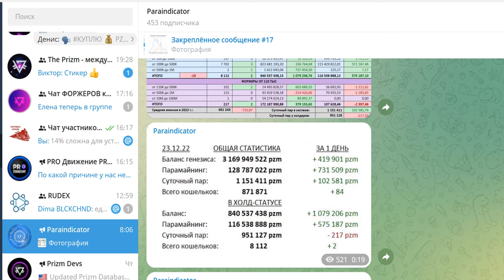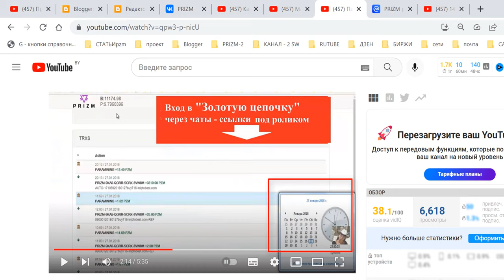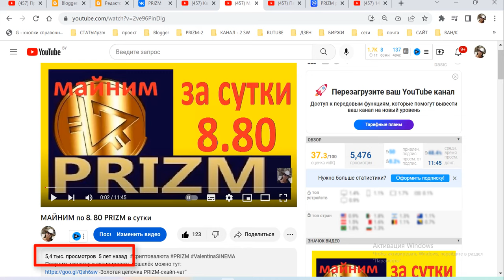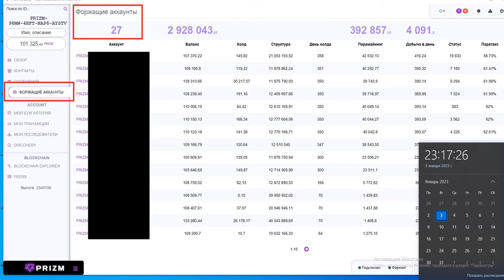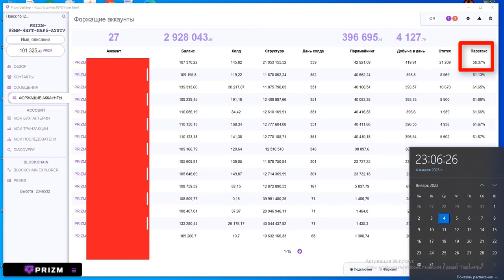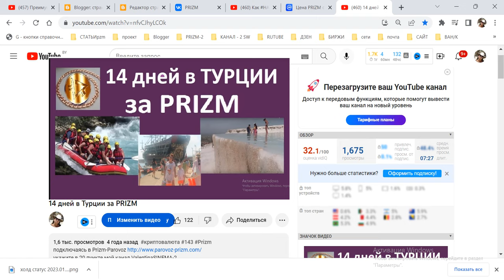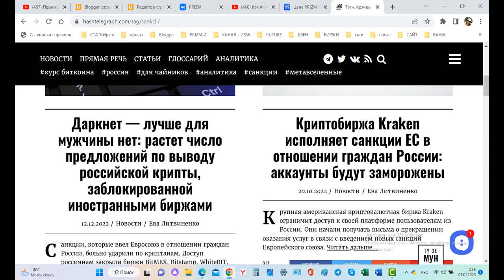PRIZM прибыль 9. 93$ в сутки!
Получить быстро 10 миллионную структуру вам помогут в команде ПаровозПризм
1. ссылка на биржу RUDEX
адрес ГЕНЕЗИСА/address GENESIS= PRIZM-TE8N-B3VM-JJQH-5NYJB
2. ссылка на белорусскую биржу currency.com
3.ссылка для регистрации на биржу HotBit

5) PRIZM. Установка ноды призм - на Windows.Установка java,